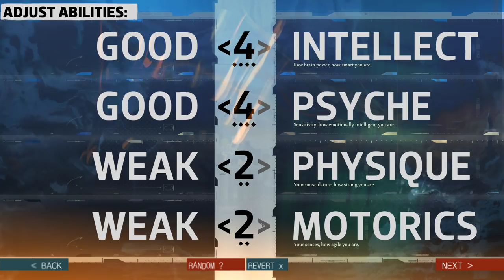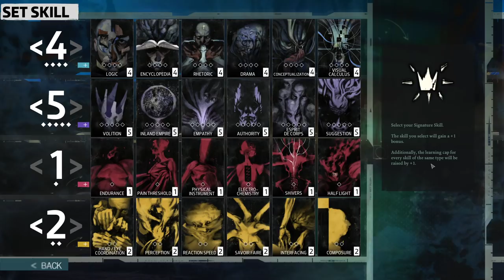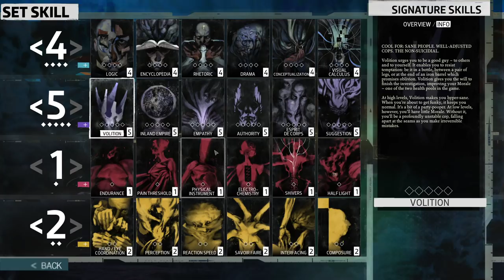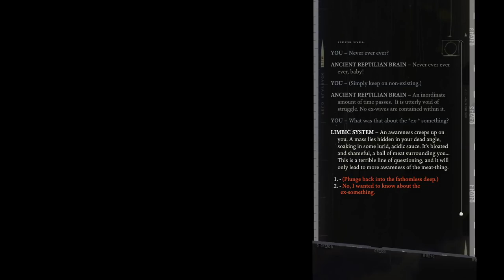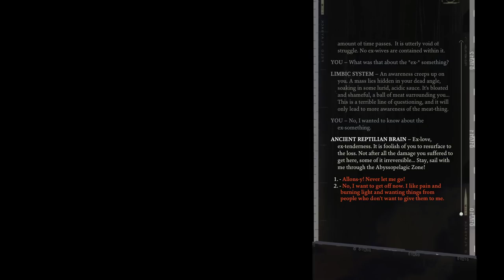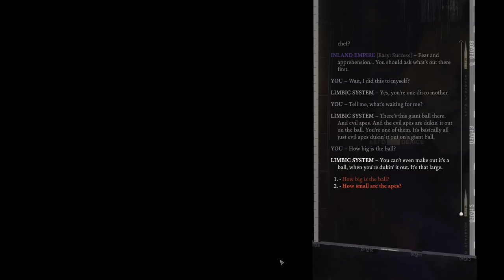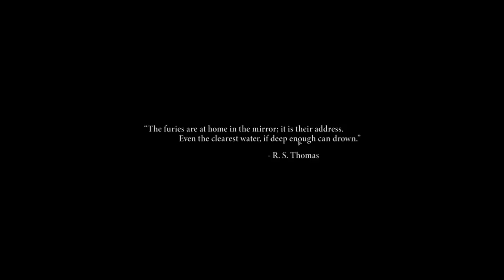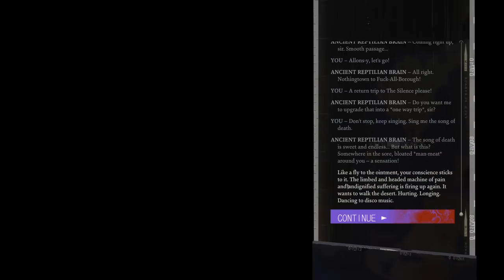Let's Play Disco Elysium: The Best Written RPG - Episode 1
SKIP CHARACTER CREATION - 25:26

Disco Elysium is a narrative and dialogue heavy RPG wherein you wake up a detective on a case, with no memory to speak of. Developed by comrades ZA/UM, the game can be purchased from GOG